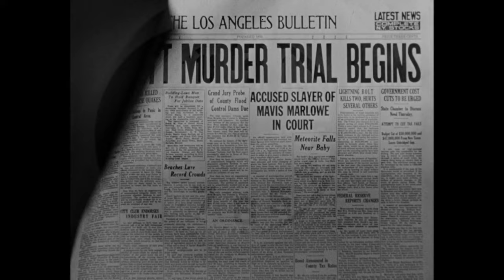Noir Alley - Black Angel (1946) intro 20231203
Noir Alley - Black Angel (1946) intro 20231203 by Eddie Muller shown on Dec 3, 2023